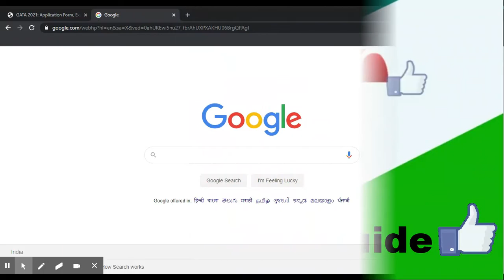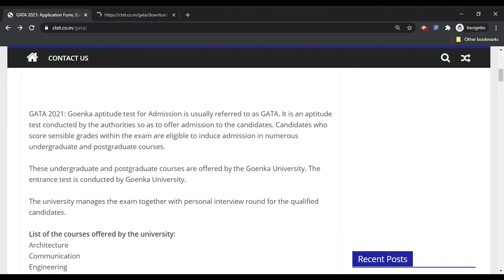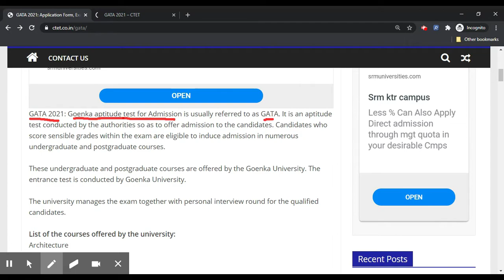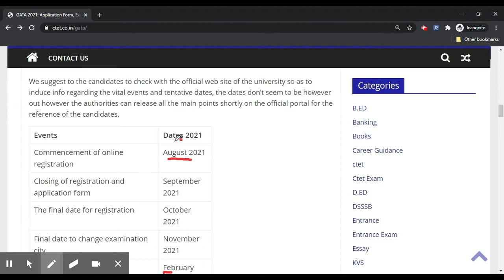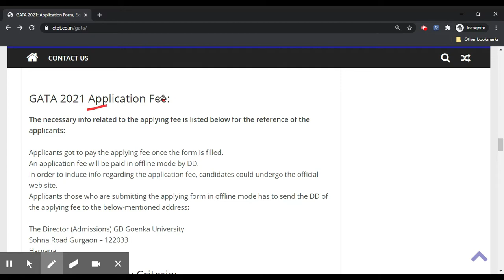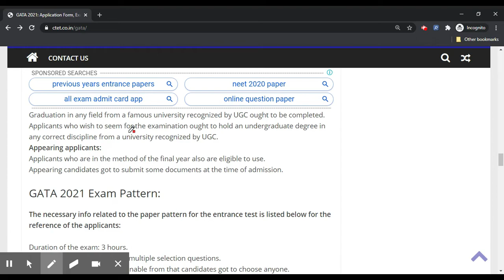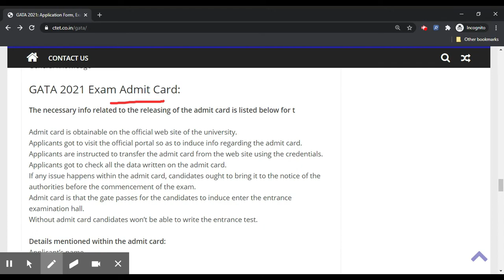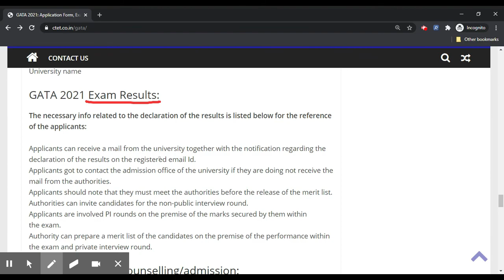GATA 2021 - Notification, Dates, Application, Eligibility, Admit Card, Pattern, Syllabus, Result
GATA 2021: Goenka aptitude test for Admission is usually referred to as GATA. It is an aptitude test conducted by the authorities so as to offer admission to the candidates. Candidates who score sensible grades within the exam are eligible to induce admission in numerous undergraduate and postgraduate courses.

Topics Cover:
gata,
GATA 2021,
GATA application form 2021,
GATA notification 2021,
GATA timetable 2021,
GATA admit card 2021,
GATA result 2021,
GATA eligibility criteria 2021,
GATA exam pattern 2021,
GATA syllabus 2021,
GATA Exam 2021,
GATA hall ticket 2021,
GATA admission procedure 2021,
how to apply for GATA 2021,
how to fill application form GATA 2021,
how to check GATA result 2021,
How to crack GATA exam,
GATA Preparation tips,
GATA 2021 information